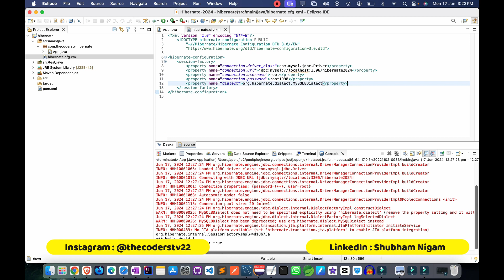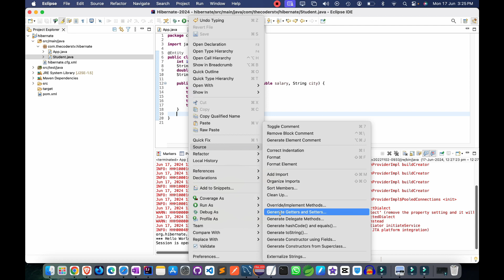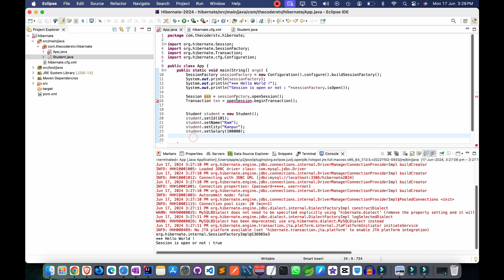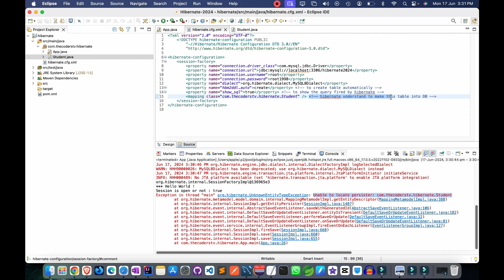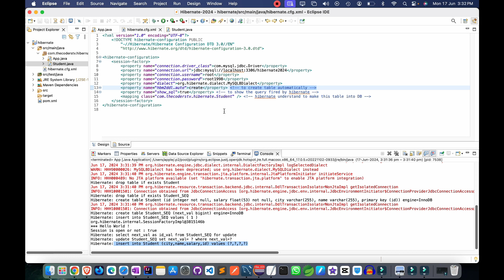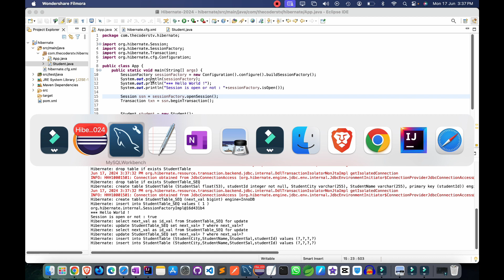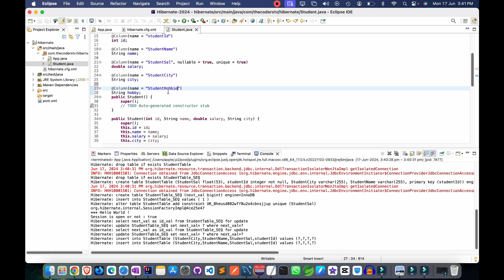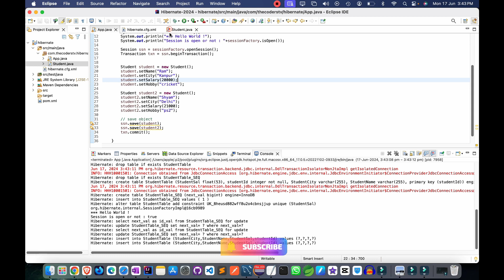How to insert records into Mysql Database using Hibernate without writing SQL Query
Hi 👋  Guys,
Today in this video we will see how to create hibernate program to insert records into mysql database without writing SQL Querys